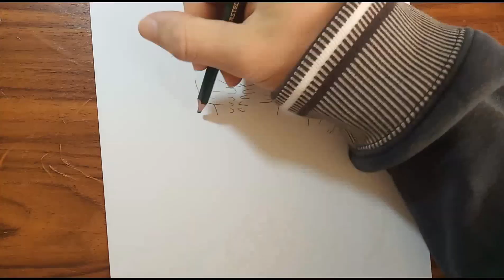Abomination and Doomsday fusion!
Abomination + Doomsday = this

sorry hulk and superman.